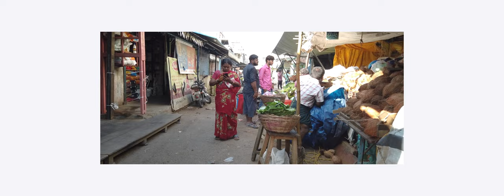The Future of Capital Markets | Ep 4 | John Tuttle: Educating Retail Investors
A lack of access to financial education is adversely affecting investment decisions of nonprofessional investors. How can we close the gaps around financial education and literacy? John Tuttle, the Vice-Chairman of NYSE Group offers his insights on the potential for targeted education on a broad range of financial products and how this can lead to better investor outcomes.

The Future of Capital Markets is a five episode series that profiles global thought leaders on how capital markets are becoming more accessible to retail investors. Each episode explores topics such as the democratization of retail investing, leveraging technology for access, educating retail investors, building trust in capital markets and the future of retail investing.